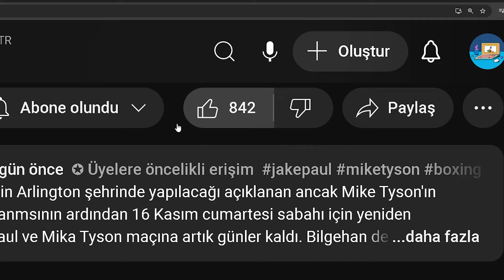ÇEÇEN Murtazaliev RUS Tszyu'u İkiye Bölüp Üç ile Çarptı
Bakhram Murtazaliev vs Tim Tszyu Unvan Maçı I Türkçe Haber

Yenilgisiz aybi ef orta sıklet şampiyonu Bahram Murtazaliev (23-0, 17 nakavt), Florida, Orlando’daki Caribe Royale Resort’ta eski dabulyubio şampiyonu Tim Zu’yu (24-2, 17 nakavt) 3. rauntta nakavt etti. Her iki dövüşçü de birinci rauntta birbirlerini tartmadan dövüşmeye başladı.
Murtazaliev ikinci rauntta Zu’yu fena yakaladı ve onu 3 kez indirdi. Murtazaliev 3. rauntta Zu’yu tekrar yere serdi ve ardından devam eden maçta Zu’yu perişan etmeyi sürdürdü. Murtazaliev’i, gelen havlu ve hakem Chris Young’un araya girmesi durdurabildi. Murtazaliev unvaanını korudu. Tim Tszyu, Murtazaliev'den önce yaptığı maçta Sebastian Fundora'ya WBO şampiyonluğunu kaptırmıştı.